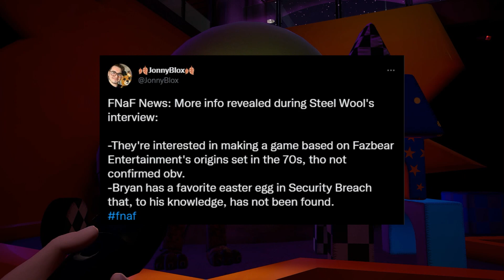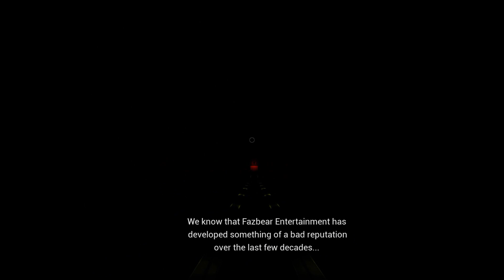ข้อมูลเพิ่มเติมของ DLC Ruin , Golden Freddy ไม่มีจริง!? | Five Night at Freddy's Security Breach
0:00 Intro
0:36 เรื่องที่ 1
3:44 เรื่องที่ 2
ATX CASE : H200 TG Snow RGB
Mainboard : AM4 ASROCK B450M STEEL LEGEND
RAM : DDR4/3200 KINGSTON HyperX FURY BLACK
CPU : AMD Ryzen7 3700X
GPU : Gigabyte Radeon RX 6700 XT GAMING OC 12G
Keyboard : Razer Blackwidow Chroma
Mouse : Razer Deathadder Elite Chroma
Moniter : SAMSUNG LC24RG50FQEXXT 23.5" VA 144Hz
Microphone : Razer Seiren X
Headphone : หูฟัง We Bare Bears ที่ Miniso